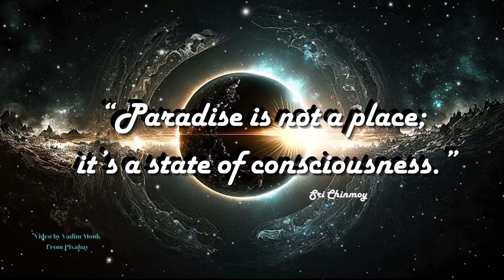Consciousness Medifitzfifth Meditation Music YouTube Channel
A look at Deep Space..

We may also find positive energy for spiritual growth, strength and self improvement toward a higher self, enlightenment and inner peace.

ethereal-meditation-airy-and-tranquil-110249  Music by Ashot-Danielyan-Composer from Pixabay
Video by Vadim Monk from Pixabay

Licensee:
u_pblocnncfc

Audio File Title:
Ethereal Meditation Airy And Tranquil

Audio File ID:
110249

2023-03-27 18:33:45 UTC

The use of pleasant imagery and soft relaxing meditation music help to enrich, enhance inner peace, and promote spiritual awareness, growth and enlightenment. The soothing calm instrumental background music, such as piano, guitar, flute, and even sounds found in nature like waterfalls, waves, flowing water and rain will also be heard to promote a spiritual mindfulness or awakening, so relax and enjoy mindful music therapy and may peace be yours.